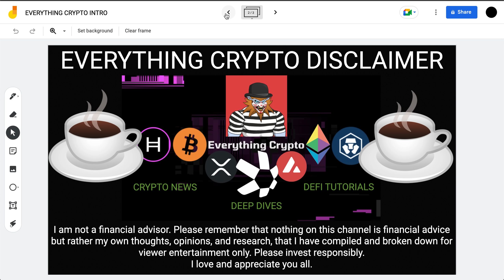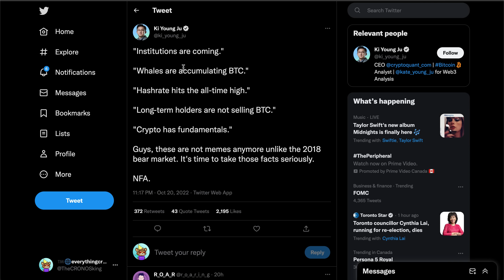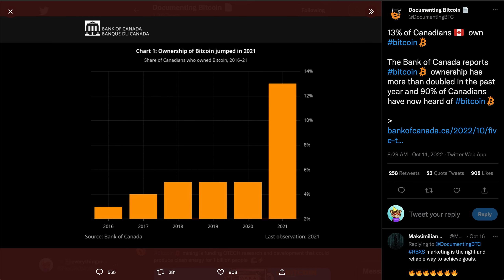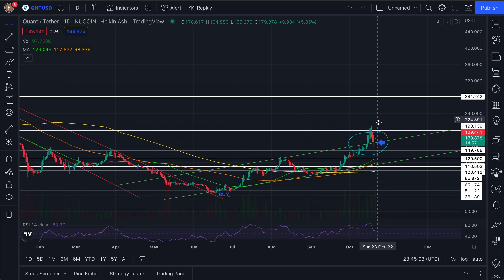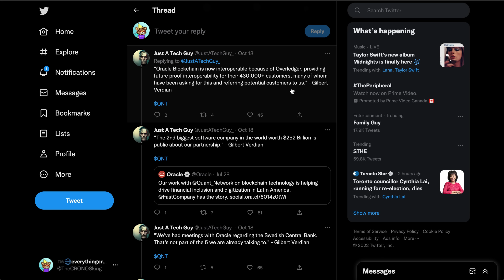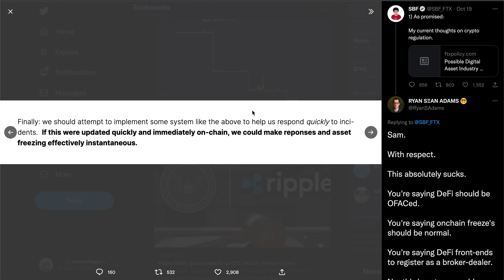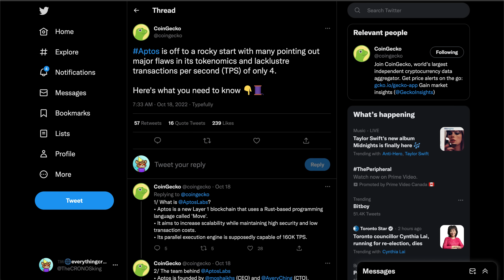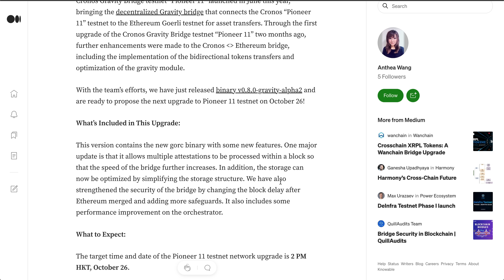WARNING: FTX LEGAL INVESTIGATION!!! QUANT PARTNERS WITH LARGEST EU BANK! CRO COIN UPGRADES! BTC ETH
What is up investors, welcome back to the Everything Crypto show! We are back today with a VERY important episode as Quant partners up with the largest European bank, Sam Bankman Fried gets exposed, & Crypto.com prepares to launch the Cronos Gravity Bridge! As always, I hope you all enjoy :).

Timestamps

0:00 -INTRO
1:45 -BTC/ETH CHARTS
4:47 -BTC/ETH NEWS
12:37 -QNT CHART
14:19 -QNT NEWS
18:19 -HBAR STAKING LIVE TODAY
18:43 -FTX INVESTIGATION
21:00 -SAM BANKMAN FRIED EXPOSED
27:38 -CRO COIN NEWS